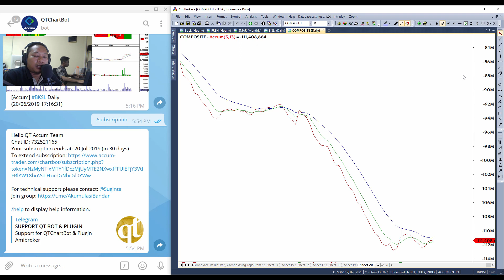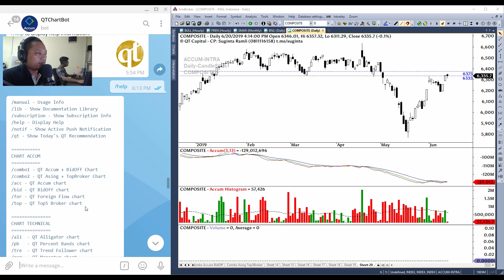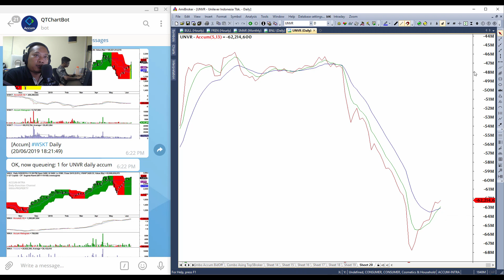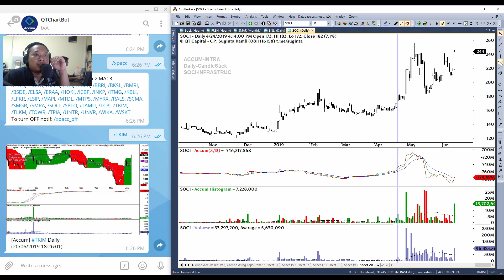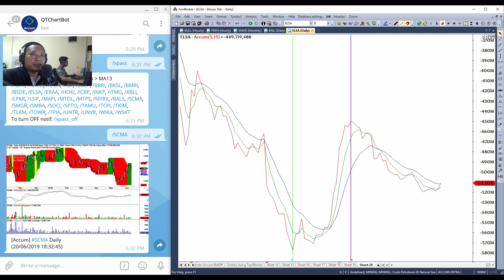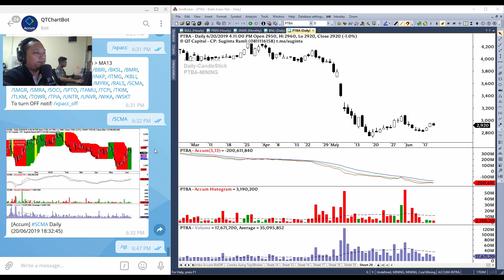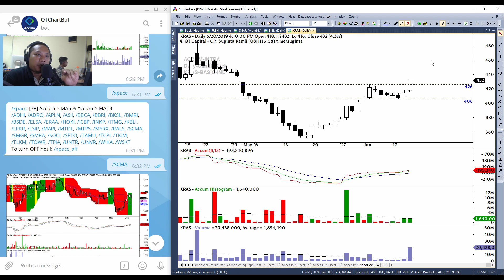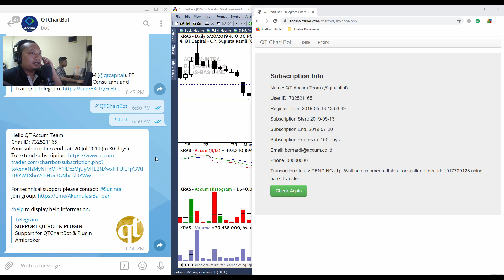QT Capital - Analisa Market 20 Juni 2019 Bernz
Follow instagram QT @accum.co.id